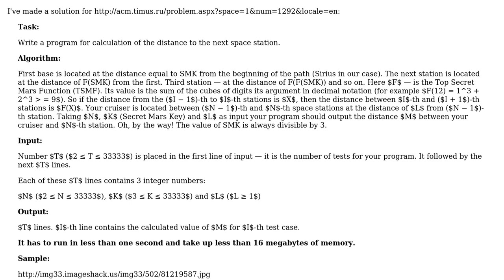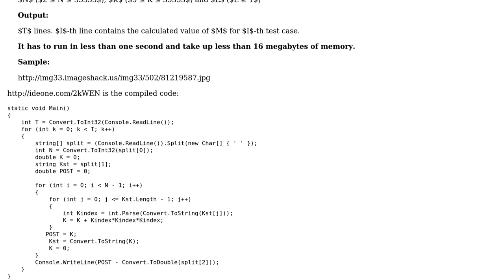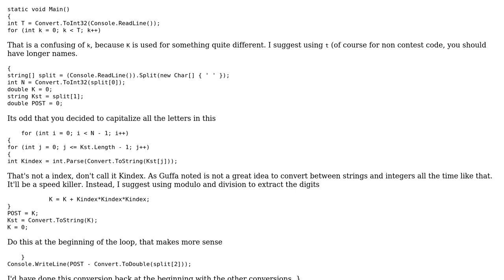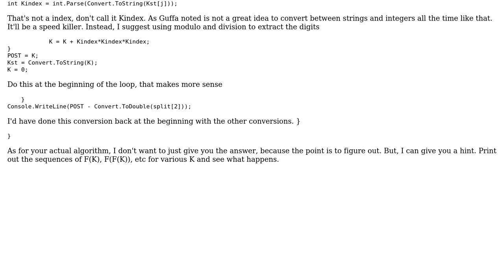Calculation of the distance to the next space station (2 Solutions!!)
Calculation of the distance to the next space station

With thanks & praise to God, and with thanks to the many people who have made this project possible! | Content (except music & images) licensed under CC BY-SA | Music | Images & others | With thanks to user Winston Ewert user Kris user Jamal user Guffa and the Stack Exchange Network Trademarks are property of their respective owners. You are responsible for your own actions.